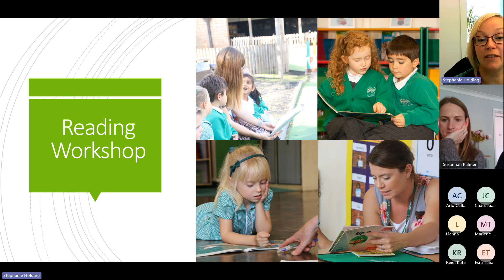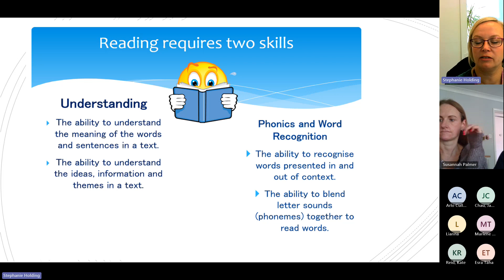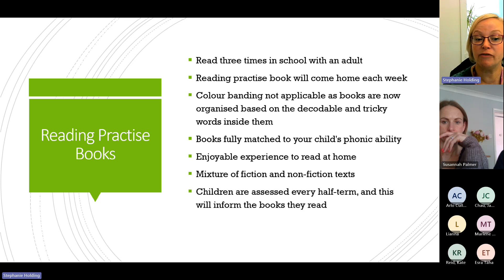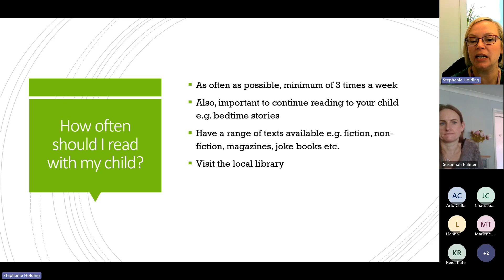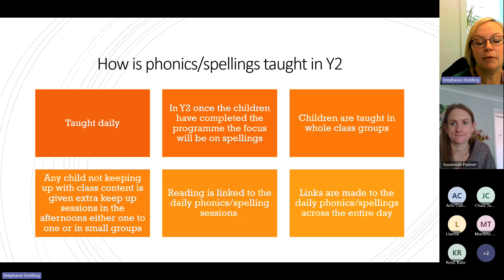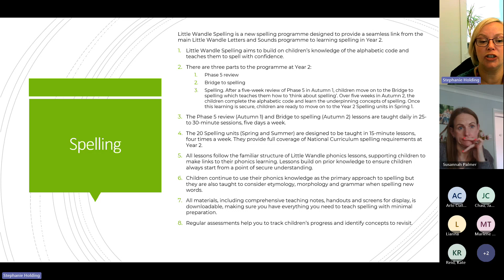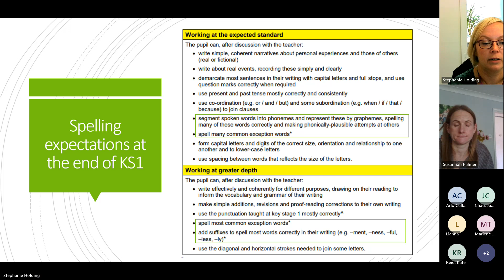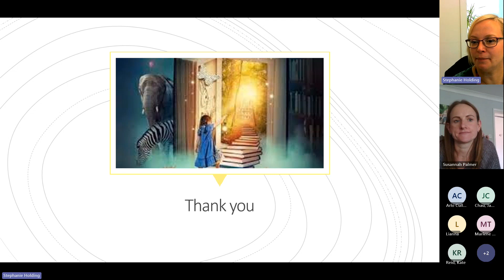Y2 Phonics and Reading Workshop 2023